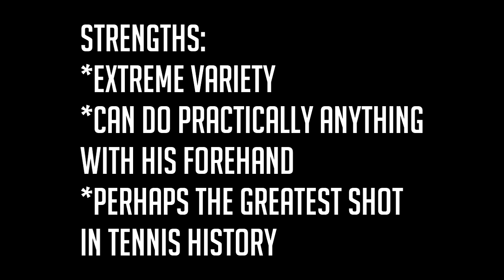Top 10 Greatest Forehands in Tennis History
Tennis best and greatest forehands in history, including players like Del Potro, Federer and Nadal.

0:00 Number 10
1:22 Number 9
2:29 Number 8
3:35 Number 7
4:45 Number 6
5:32 Number 5
6:38 Number 4
7:34 Number 3
8:50 Number 2
9:58 Number 1